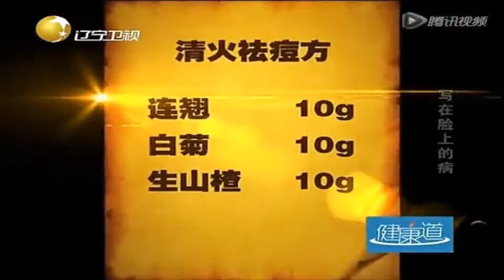危险三角区处理不好易感染高烧，秘籍助力清痘丨健康道